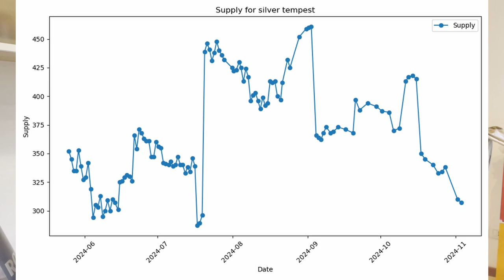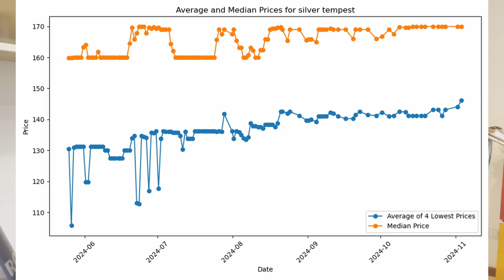Silver Tempest Is Next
Reporting data, especially European's on Silver Tempest and what could that mean for the market.